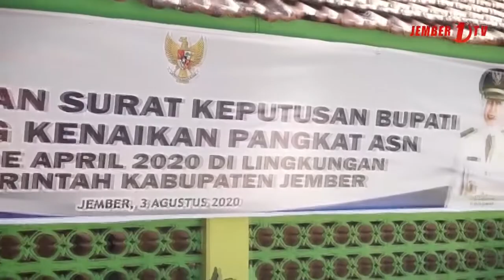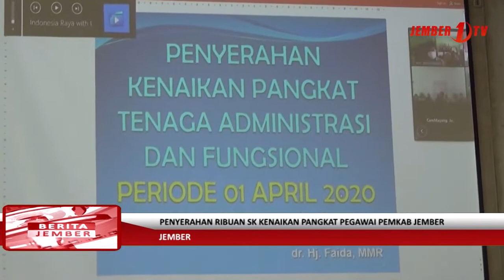Penyerahan Ribuan SK Kenaikan Pangkat Pegawai Pemkab Jember